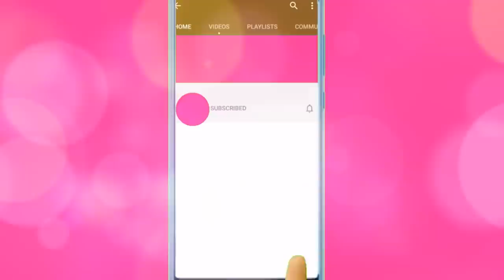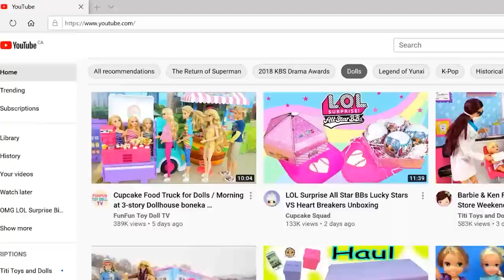FULL MOVIE OF AIRPORT CHECK IN - LONG LINE UP AT BAGGAGE CHECK IN / OMG Families Travel with Baby!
This is a Full Movie of three OMG Families at the airport and their baggage check in experience. Because of a storm the night before, a lot of flights were cancelled or delayed so these 3 families will have to wait at the airport for their plane for hours. They also have to pass security check in order to go through the gate. OMG Doll Sweets has her bag inspected and some of her stuff gets taken away. Meanwhile OMG Sunshine Make Over seems to be triggering alarms everywhere. OMG Doll Twin Royal Bee and Prince bee and their family are also not having an easy day at the airport with both siblings constantly fighting. I hope you like this long airport movie!

🍿 Full Movie - OMG Family Night Morning Routine / OMG Doll Family Movies - Following Big Sister Doll